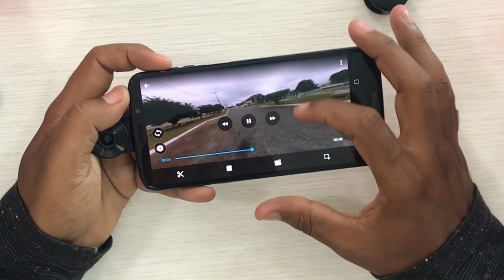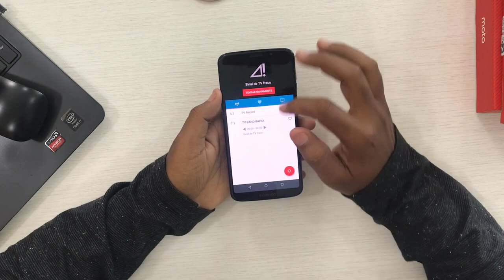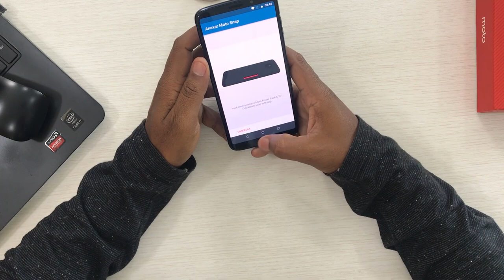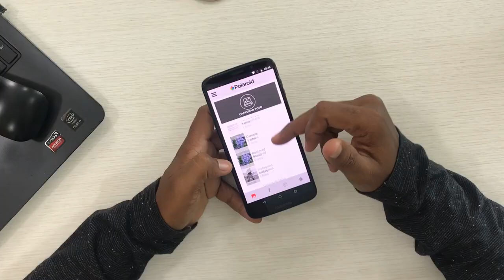MAIS DE 6 MIL REAIS EM PRODUTOS MOTOROLA